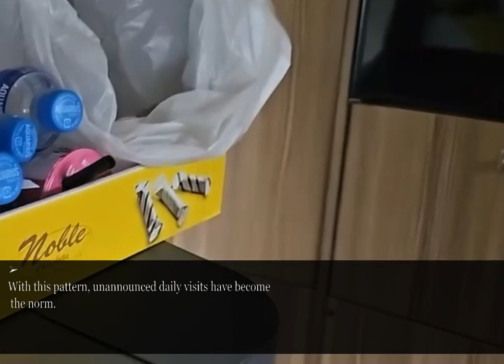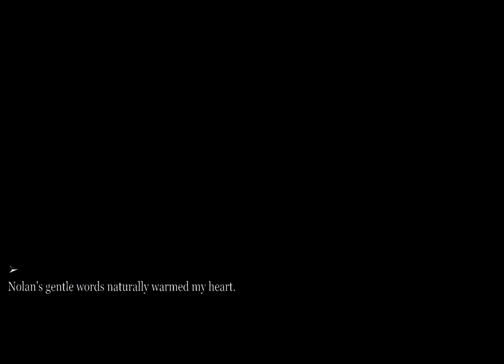MIL, pressuring me to quit my job and become a full-time housewife, urged my husband to divorce me.